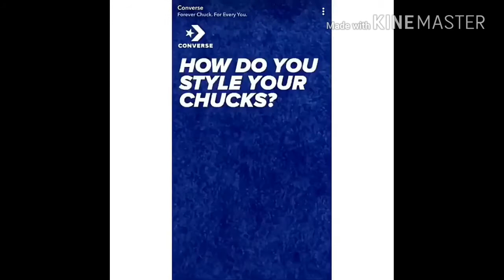Sabrina aparece en converse patrocinado en snapchat